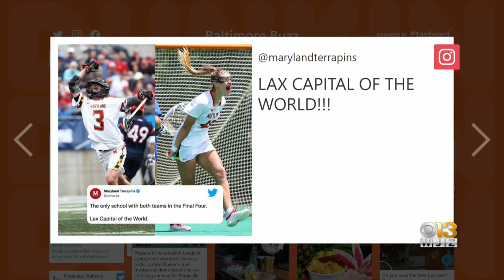Baltimore Buzz: Maryland Terps Take On The Final Four Tournament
It's time for another exciting week for all you Terp fans. Maryland is the only school with both men's and women's lacrosse teams heading to the final four tournament! The women play Boston College on Friday while the men face off against Princeton on Saturday. Go Terps!